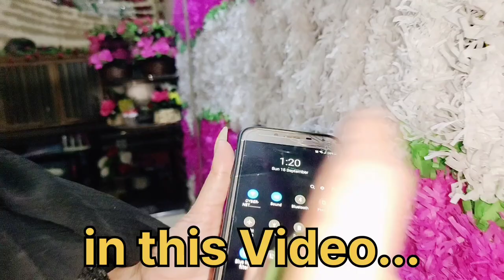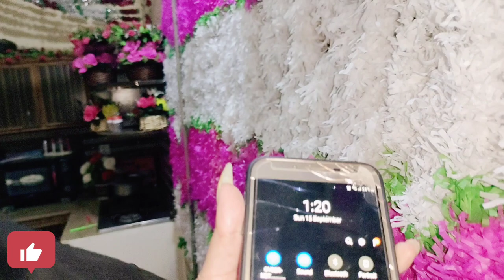Milad ki tayari hui complete ❤️🥰|| chota sa daba mila itna Mehnga😨